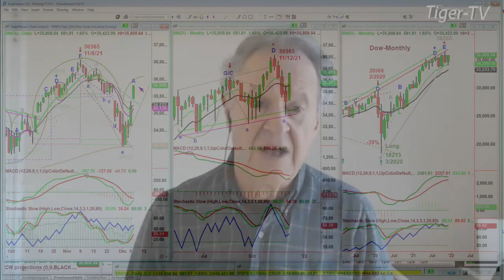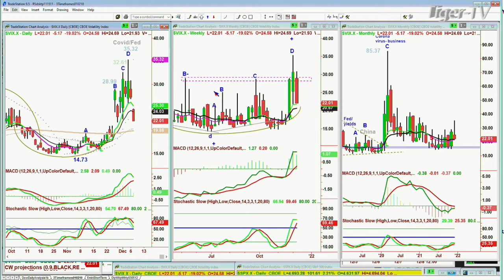December 7th, 11AM ET Market Update on TFNN - 2021